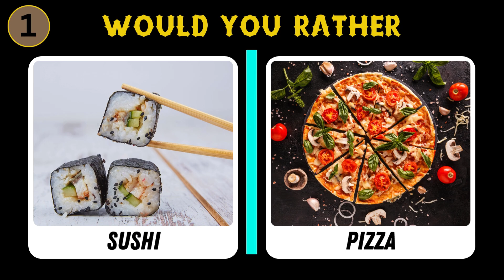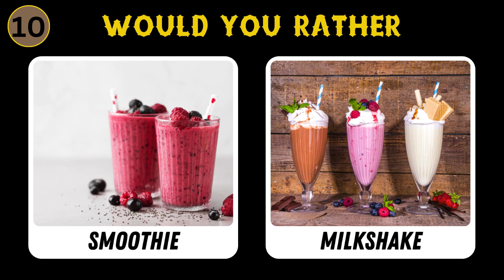Would you rather.....? Food edition